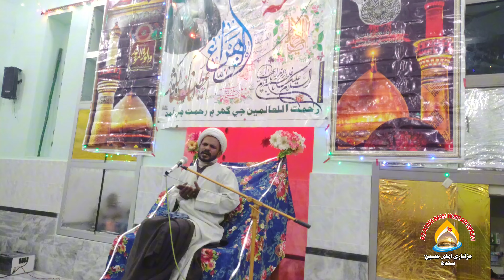Jashane Nuzoole Kausar| Molana Zahid Hussain Jafri Masjid Imame Zamana S. U. Colony Jamshoro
جشن نزول کوثر |
مسجد امام زمانہ سندھ یونیورسٹی کالونی جامشورو

Jashane Nuzoole Kausar| Molana Zahid Hussain Jafri Masjid Imame Zamana University Colony Jamshoro

عزاداری امام حسین سندھ

🌍Platform to promote Azadari programs with 4K / HD Video, Audio & LIVE coverage of local Azadars & events of:

Majlis - مجلس
Noha - نوحہ
Manqabat - منقبت
Soaz -سوز
Salam - سلام
Marsia - مرثیہ
Wiladat - ولادت
Shahadat - شھادت
Dars - درس
Lectures - لیکچرز
Islamic Teachings - اسلامی تعلیمات